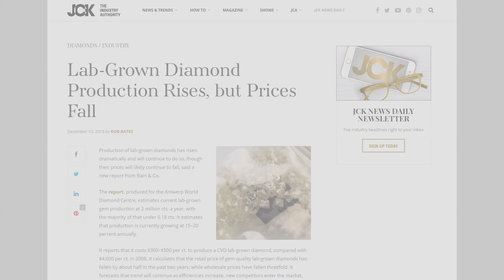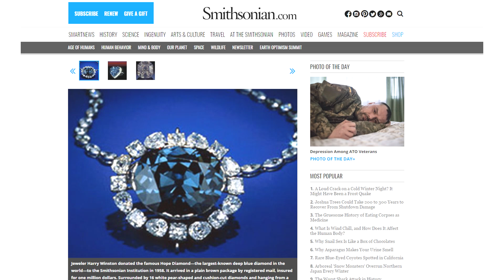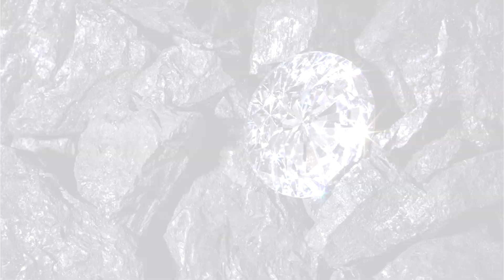Does it take Millions of Years for Diamonds to Form?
It reminded me of the secular claim that diamonds take billions of years to form. If you search “how long it takes a natural diamond to form” on Google, the preferred answer pops up as “between 1 billion and 3.3 billion years. But there’s great evidence that diamonds are actually young.